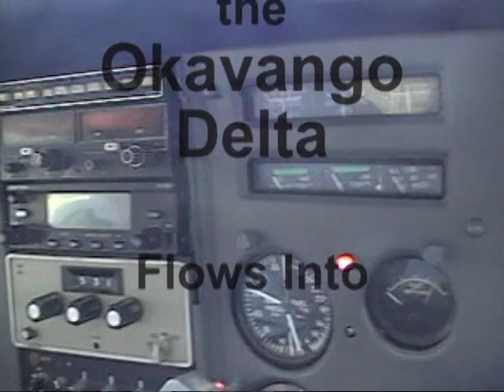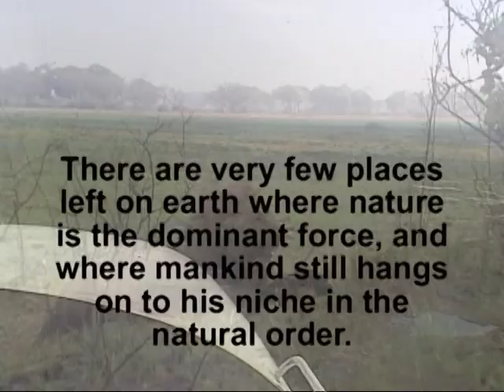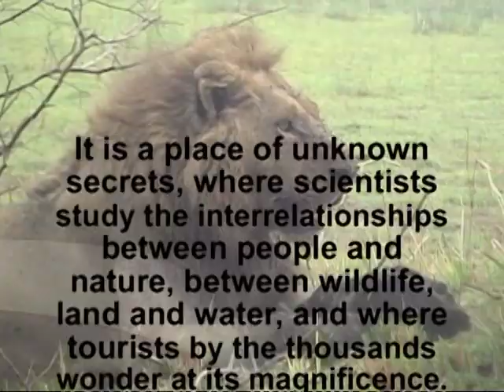Flight to Shindi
An introduction to the Okavango Delta.